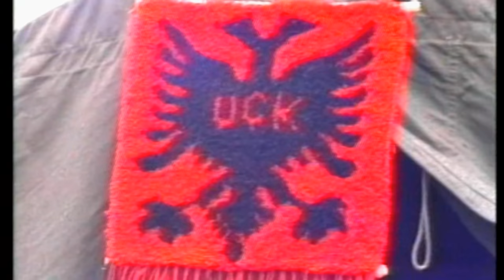FILMI SHQIPTAR - AMERIKA UQK